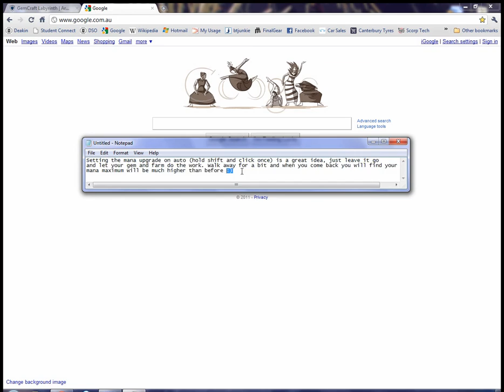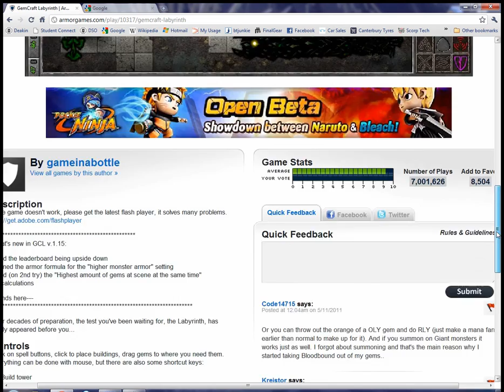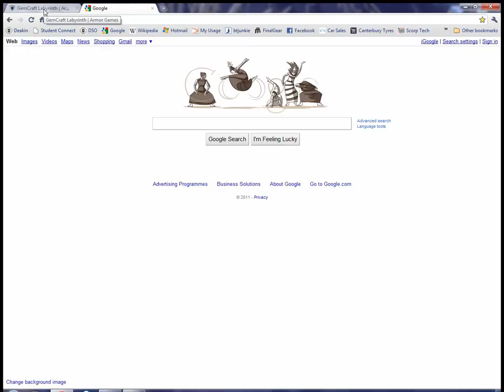GCL: M4 Endurance - Field High Score - 1/7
GemCraft Labyrinth Field M4, me passing endurance mode (all 1337 levels) with all the settings to maximum. Gained all battle amulets so technically you cannot get a higher score for the field. I also give notes in notepad to give game tips and strategies.